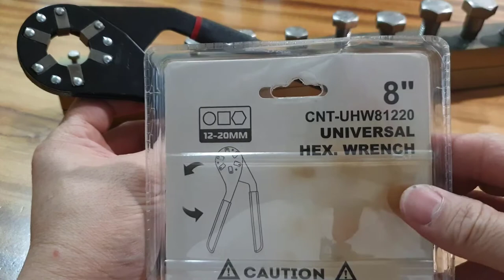COOL TOOLS FOR HANDYMEN PART 11